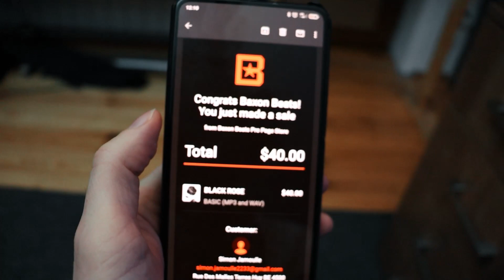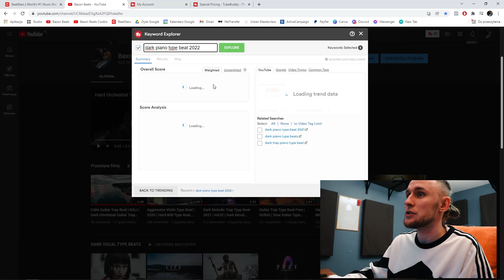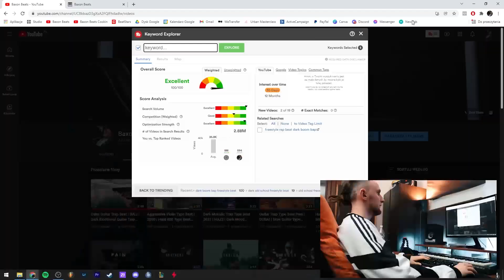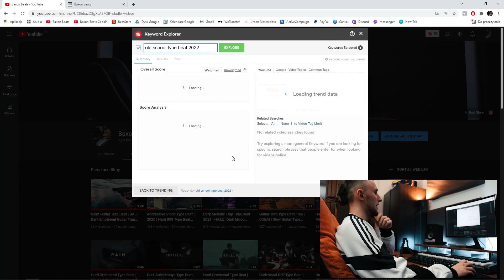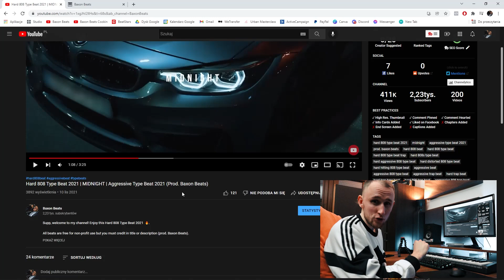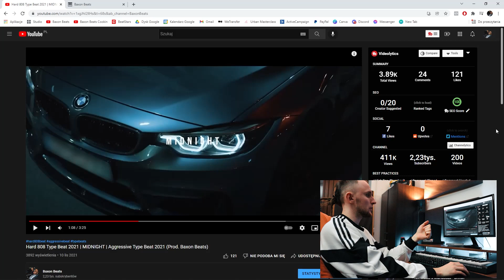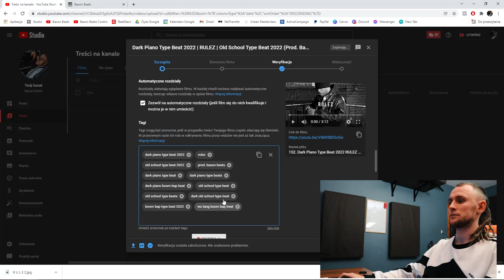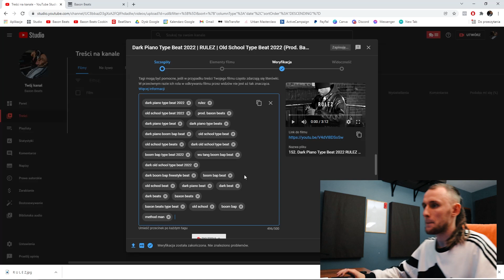Jak SPRZEDAWAĆ swoje bity dzięki YOUTUBE 💰 (Jak sprzedawać bity | Jak zarabiać z muzyki)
W dzisiejszym odcinku, pokażę wam jak wstawić swój bit na YouTube, w tym celu użyjemy narzędzia TubeBuddy, które towarzyszy mi już długi czas. Po obejrzeniu tego materiału będziesz wiedziałjak sprzedawać swoj bity dzięki YouTube, jak sprzedawać swoje bity ale też jak zarabiać z muzyki. Enjoy!